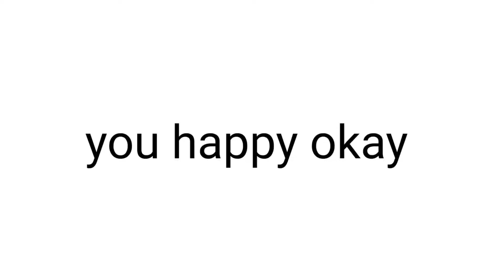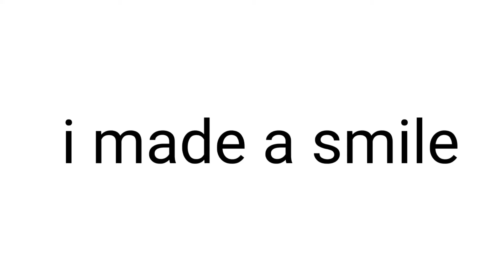This video will make you Happy! 😀